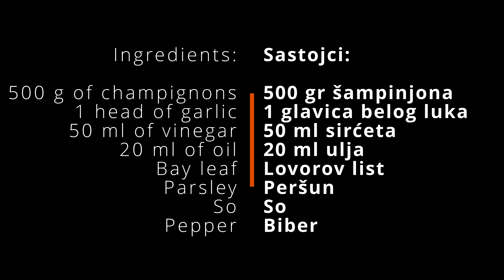Champignons and garlic recipe. A great recipe that is quick to prepare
Garlic champignons procedure and ingredients:

0:00 Intro
0:39 500 g of champignons
1:19 1 liter of water
1:33 50 ml of vinegar and 2-3 bay leaf
1:48 Add champignons
2:02 20 ml of oil
2:16 Salt and pepper
2:31 Cook for 12 minutes
3:02 1 head of garlic
3:32 Parsley
4:33 Oil and vinegar

Pleasant!

Share my video with your friends on social networks.
WRITE A COMMENT, or at least smileys. I will be very happy!

Try this great recipe and share our video with your friends